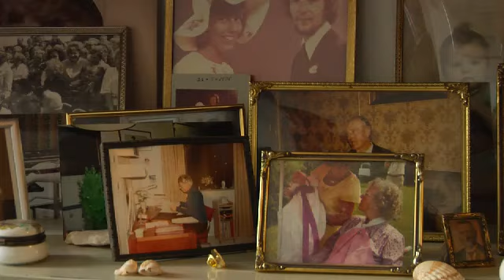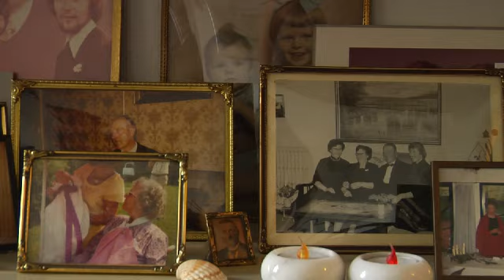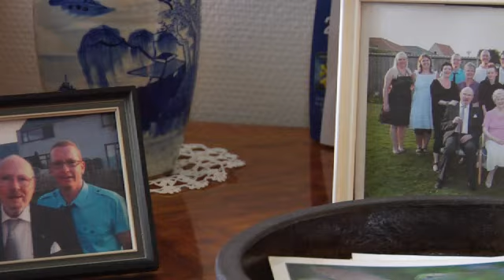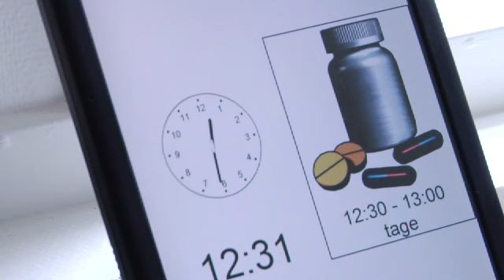Det Gode Ældreliv, MEMOplanner fra Abilia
MEMOplanner er en touchcomputer som kan tilpasses direkte eller via Internet (fjernbetjening)

MEMOplanner er kårert som hjælpemiddel på Healt & Rehab 2009.